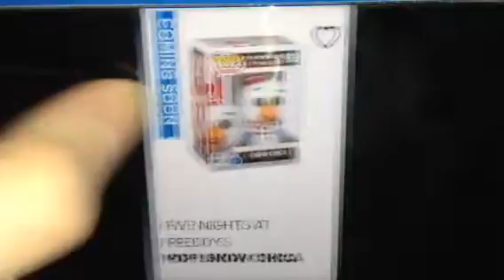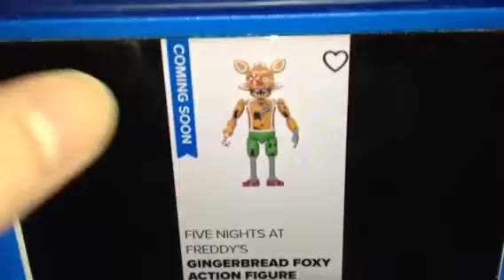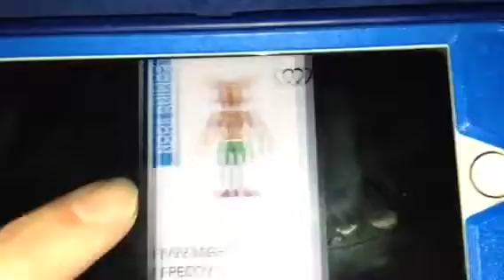Brand new FNAF Funko Holiday Pop figures and action figures revealed!!!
Good news FNAF fans, The brand new Funko Five Nights at Freddy's Holiday Pop figures and action figures is being revealed recently!